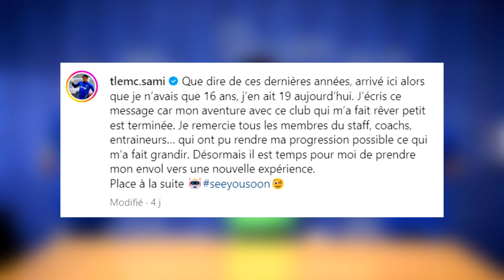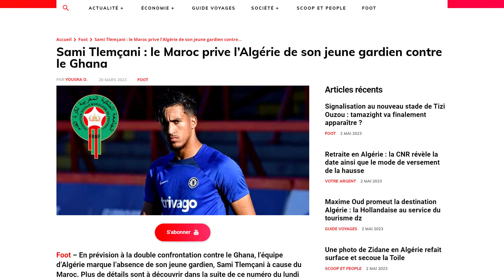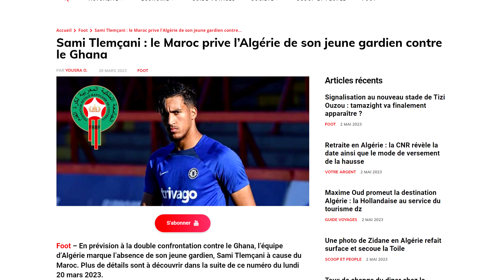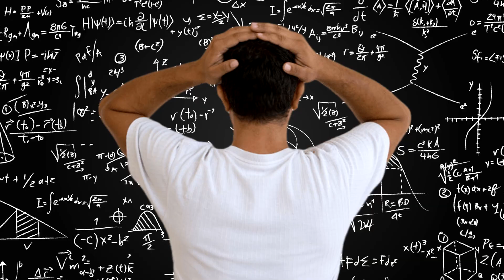Sami Tlemcani | son véritable problème et les conséquences graves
De Paris FC à Chelsea, de Chelsea à rien ! L'histoire tumultueuse de Sami Tlemcani, jeune gardien de 18 ans ne laisse rien présager de bon pour son avenir. Entre choix controversés et une carrière en dents de scie, entre espoir et déception, son mental est à la dérive. Il doit vite se réveiller ! Retour sur un fiasco total.

Si tu en as envie 🌟, sache que tu peux me soutenir 💪